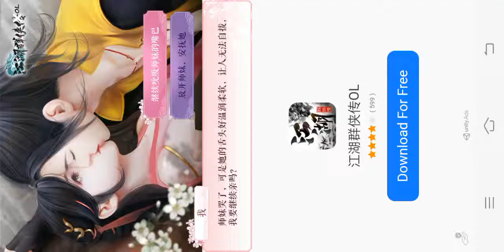My guns are sick so sick (pixel gun 3D)